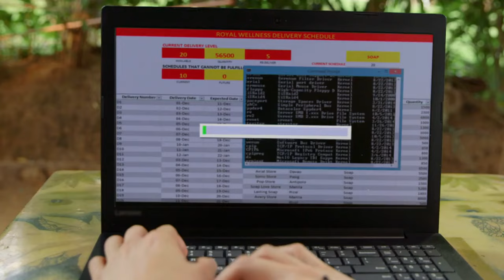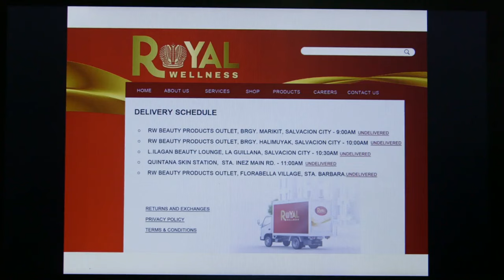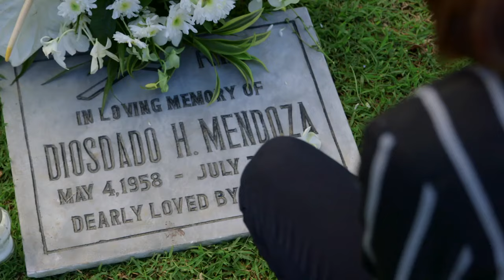[ENG SUB] Ep 28 | La Vida Lena | Erich Gonzales, JC de Vera, Carlo Aquino